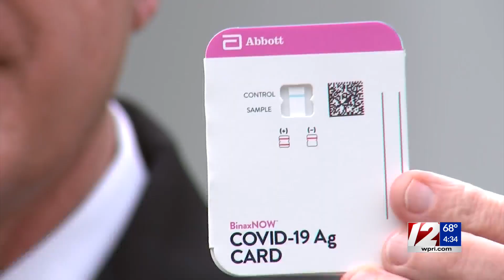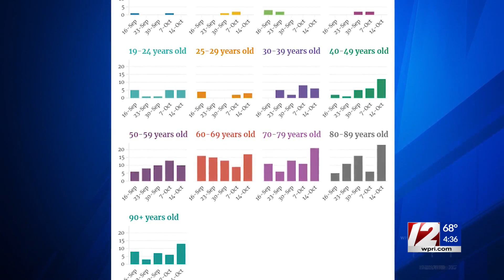Target 12's Eli Sherman breaks down coronavirus surge by age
A Target 12 analysis of R.I. Department of Health data shows adults between the ages of 19 and 24 years old accounted for about 20% of all COVID-19 cases reported since the first week of August.